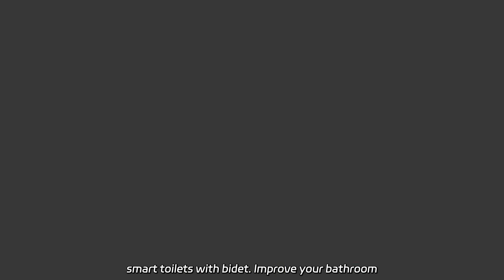Buy High-Quality GAERF Trap for Sale from Leading Manufacturer in China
Buy High-Quality GAERF Trap for Sale from Leading Manufacturer in China Wholesale the Bathroom Ceramic Washdown One Piece WC P-Trap/S-Trap Color Toilet. As a factory, we offer the best automatic smart toilets with bidet. Improve your bathroom experience now!